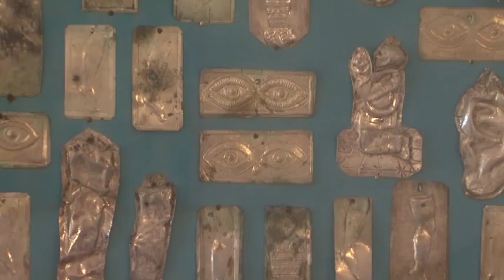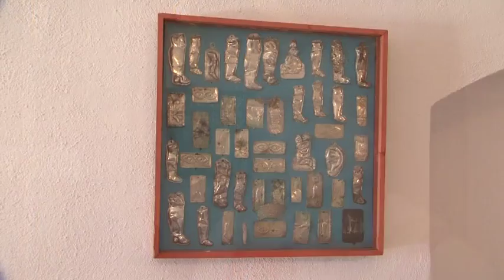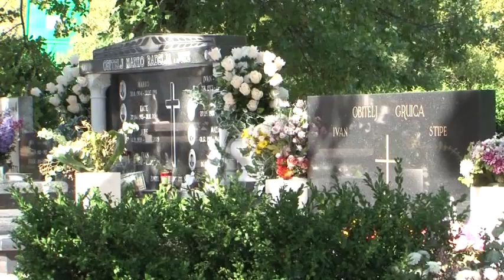Kulturna baština -Poljička kneževina